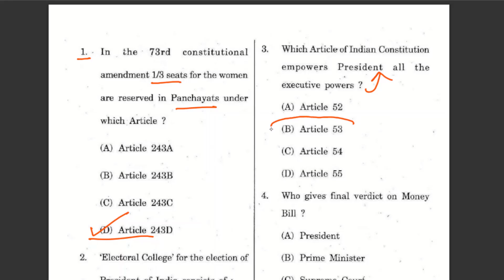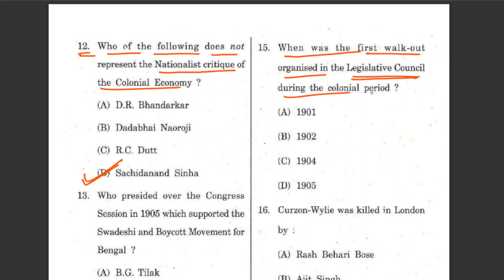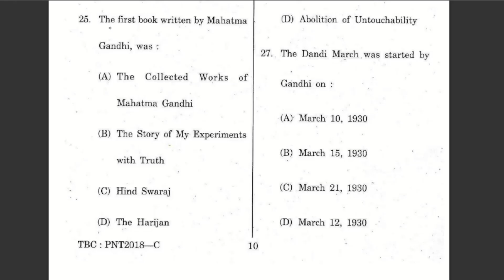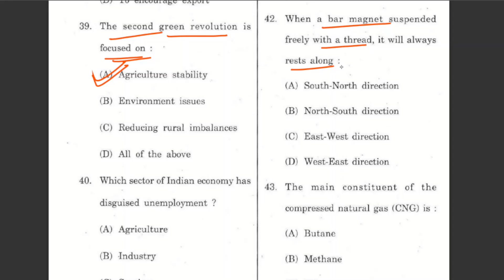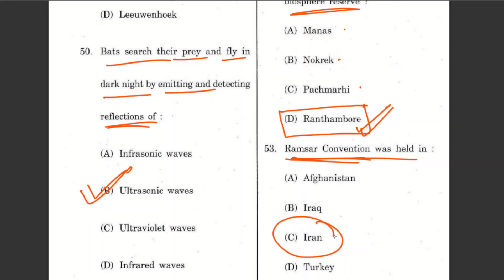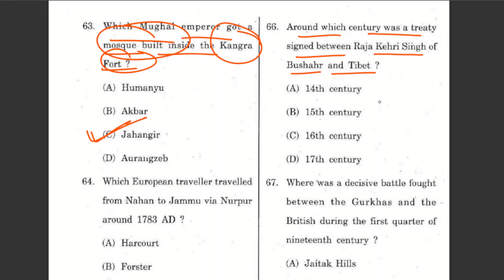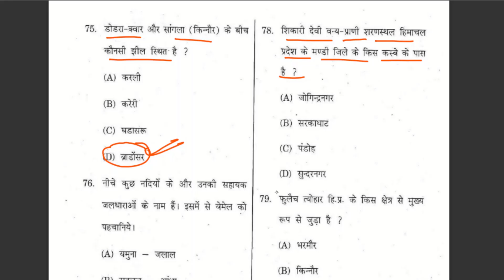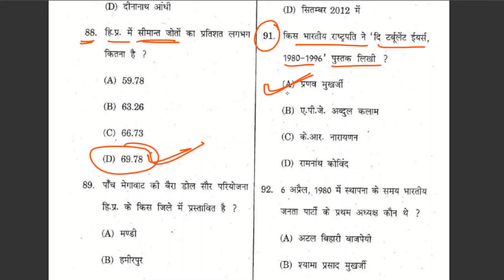HPPSC Naib Tehsildar Previous Year Paper 2018 Full Solution | HP Naib Tehsildar Crash Course class 4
In this video, we will discuss full solution of HPPSC Naib Tehsildar Prelim paper held in 2018. This is class 4 HP Naib Tehsildar Crash Course.

Jaihind friends!!!
I, Nitish Vashishth, Welcome you to Giriraj Himachal Channel.

जयहिंद दोस्तों !!! आशा करता हूँ आप सब अच्छे होंगे !!!
मैं, नीतीश वशिष्ठ, गिरिराज हिमाचल चैनल पर आपका हार्दिक  स्वागत करता हूँ।
अतः चैनल से जुड़ें रहिए  !!!